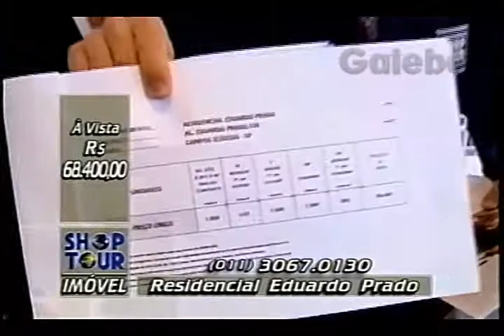RESIDENCIAL EDUARDO PRADO PAULO VERONEZI GALEBE 16 05 1997